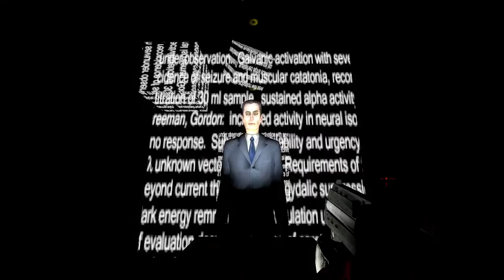Half Life 2 Beta: Missing Information Global Pack